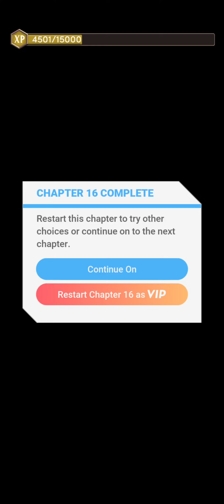Blades of Light & Shadow, Book 2 • Chapter 16 | [TYRIL] [GAY♂️] | [DIAMONDS 💎] [MAX XP] | Choices